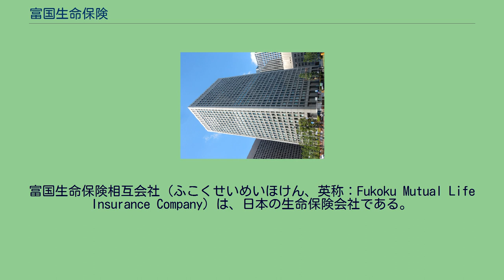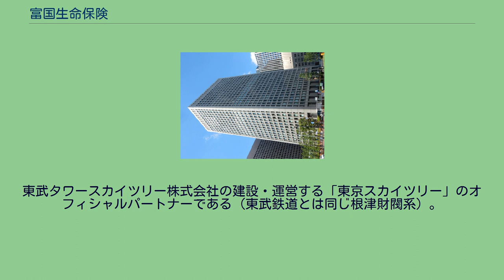富国生命保険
富国生命保険相互会社（ふこくせいめいほけん、英称：Fukoku Mutual Life Insurance Company）は、日本の生命保険会社である。
略称はフコク生命。
1923年（大正12年）11月創業。
本社は東京都千代田区内幸町2丁目2-2にあるが、一部の本社機能は千葉ニュータウン本社（千葉県印西市大塚2-10）にある。
日本国内の保険会社としては、長い歴史を持つ会社である。
元来は根津嘉一郎が興した徴兵保険会社であり、富国徴兵保険（通称：富国徴兵）と称していた。
戦後、生命保険会社に転換。
旧根津財閥系企業に属すが、のちに日本勧業銀行と親密な関係を築き、「勧銀十五社会」（のちに第一勧銀グループとなる）のメンバーとなる。
このため、現在も同行の後身であるみずほコーポレート銀行・みずほ銀行が属すみずほフィナンシャルグループとは親密な関係を保っている。
また、旧安田生命保険（現明治安田生命保険）とも親密な関係であり、同社の合併までは顧客サービスなどの面で提携を行っていた。
2006年（平成18年）に共栄火災海上保険株式会社（以下「共栄火災」）と業務提携。
共栄火災の子会社だった共栄火災しんらい生命保険株式会社の株式の80%を譲り受け、2008年（平成20年）2月1日、フコクしんらい生命保険株式会社に社名変更した。
東武タワースカイツリー株式会社の建設・運営する「東京スカイツリー」のオフィシャルパートナーである（東武鉄道とは同じ根津財閥系）。
なし